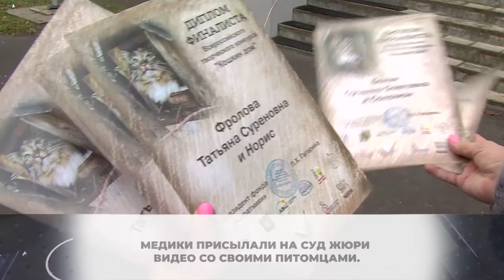«Кошкин дом». Врачей наградили за заботу о кошках. 17.11.2020